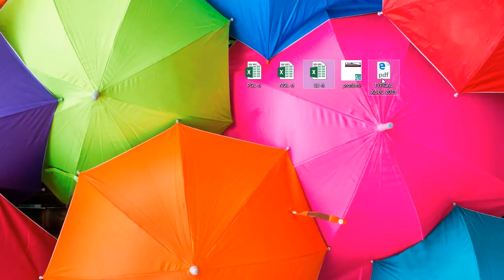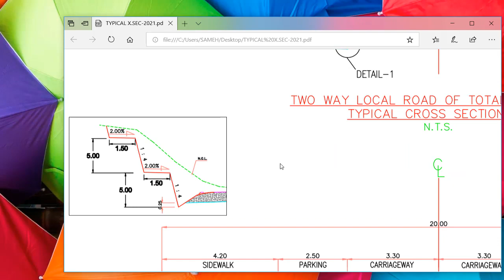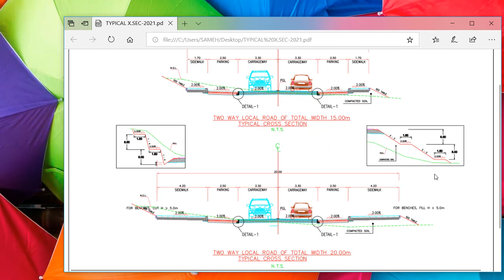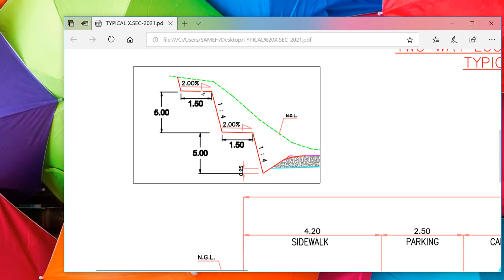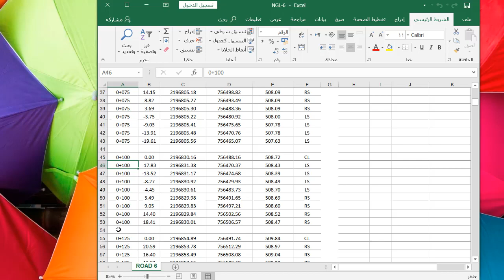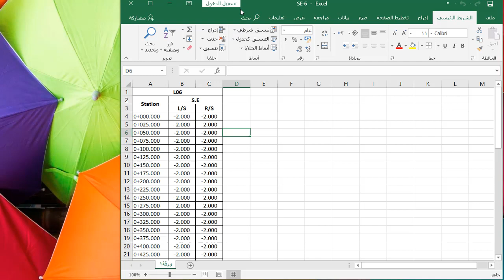1 Introduction to Earth Work XP Courese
Introduction
Earth Work Xp English Course For Road Cut & Fill Quantities